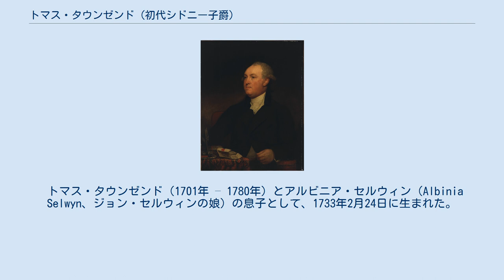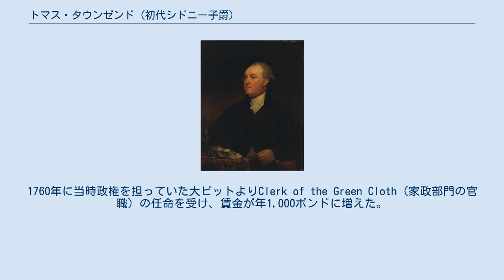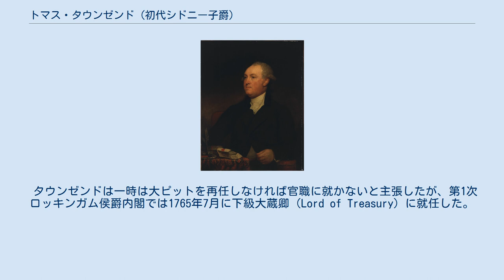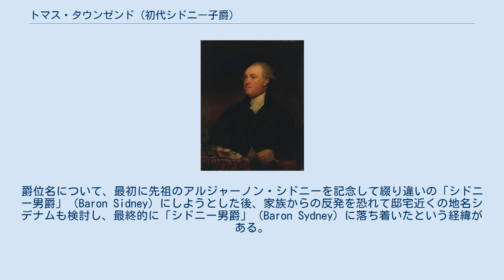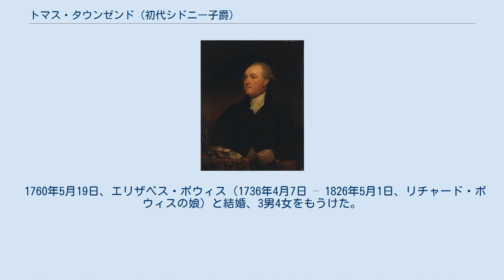トマス・タウンゼンド (初代シドニー子爵)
ギルバート・ステュアートによる肖像画、1785年作。
 初代シドニー子爵トマス・タウンゼンド（英語: Thomas Townshend, 1st Viscount Sydney PC、1733年2月24日 – 1800年6月30日）は、グレートブリテン王国の政治家、貴族。
ホイッグ党に所属しており、内務大臣（在任：1782年 – 1783年、1783年 – 1789年）、貿易・拓殖委員会会長（在任：1784年 – 1786年）を歴任した。
内務大臣の在任中にニューサウスウェールズ（現オーストラリアの州）における植民地建設計画を支持し、現ニューサウスウェールズ州の州都シドニーはシドニー子爵に因んで名づけられている。
 トマス・タウンゼンド（1701年 – 1780年）とアルビニア・セルウィン（Albinia Selwyn、ジョン・セルウィンの娘）の息子として、1733年2月24日に生まれた。
1748年よりイートン・カレッジで教育を受けた後、1750年7月2日にケンブリッジ大学クレア・カレッジに入学、1753年にM.A.の学位を修得した。
 1754年イギリス総選挙で母方の家族からの支持を受けて、ウィットチャーチ選挙区から出馬して当選、政界入りを果たした。
ホイッグ党所属の家系で育ったため、タウンゼンドもホイッグ党を支持し、1755年頃には王太子ジョージ（後の国王ジョージ3世）の家政部門で秘書職についた。
1760年に当時政権を担っていた大ピットよりClerk of the Green Cloth（家政部門の官職）の任命を受け、賃金が年1,000ポンドに増えた。
しかし、最後まで第2次ニューカッスル公爵内閣を支持したためいわゆる「国王の友」（King's Friend、国王親政を支持する議員）にならず、ビュート伯爵内閣が成立した後の1762年12月に庶民院院内総務ヘンリー・フォックスにより解任の憂き目に遭った。
グレンヴィル内閣期でも野党の立場にあり、1765年印紙法案に反対して演説した。
 タウンゼンドは一時は大ピットを再任しなければ官職に就かないと主張したが、第1次ロッキンガム侯爵内閣では1765年7月に下級大蔵卿（Lord of Treasury）に就任した。
大ピットが1766年にチャタム伯爵に叙され、同年にチャタム伯爵内閣が成立した後も同職に留まり、議会でも与党の立場を崩さず、政府の米州植民地政策を支持し、財務大臣チャールズ・タウンゼンドが議会で植民地への徴税について攻撃を受けたときも彼を弁護した。
1767年12月23日、チャタム伯爵の引退に伴い枢密顧問官と陸軍支払長官の1人に任命された。
1768年6月、第一大蔵卿の第3代グラフトン公爵オーガスタス・フィッツロイがアイルランド副大蔵卿リチャード・リグビーを陸軍支払長官に任命しようとして、タウンゼンドをアイルランド副大蔵卿に転任させたが、タウンゼンドは「半年ごとにたらい回しにされたくない」と激怒して、就任を拒否して辞任した。
タウンゼンドの父トマス・タウンゼンドは息子の決定を支持して、息子に1万ポンドを贈ったという。
 タウンゼンドは辞任すると野党に回り、続くノース内閣でも野党の立場を維持した。
議会では1769年2月にジョン・ウィルクスの議員解任に反対し、1771年4月には「国王の友」を批判、アメリカ独立戦争期ではノース卿による戦争遂行を批判した。
また、1770年から1775年頃までジョージ・ジャーメインの盟友だったが、ジャーメインは1775年に第一商務卿に就任した。
 やがて1782年にノース内閣が倒れて第2次ロッキンガム侯爵内閣が成立すると、タウンゼンドは1782年3月27日に戦時大臣に就任したが、その4か月後に首相の第2代ロッキンガム侯爵チャールズ・ワトソン＝ウェントワースが死去すると、内閣はチャールズ・ジェームズ・フォックスの党派と第2代シェルバーン伯爵ウィリアム・ペティの党派とで分裂、タウンゼンドはシェルバーン派に属した。
このときはシェルバーン伯爵が首相に就任したため、タウンゼンドはその後任として内務大臣に就任、また名目上の庶民院院内総務にもなったが、実際には与党側の庶民院対策が小ピットの責務になっていた。
シェルバーン伯爵内閣における...